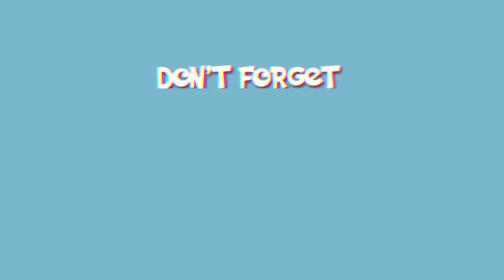Puisi Sembilu Darah Rusli Marzuki Saria oleh Sastri Bakry di 88 Tahun RMS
Puisi Rusli Marzuki Saria ini masih update dengan kondisi politik
Peringatan 88 tahun Papa Rusli Marzuki Saria
penyair legendaris Sumbar